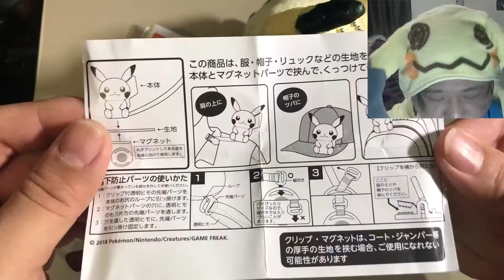『MB大熊開箱』黏土人超夢、傑拉奧拉、老大、謎擬Ｑ實用物開箱？每天陪你走透透！#8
超夢
傑拉奧拉
老大
謎擬Ｑ
什麼！？有實用性的超讚商品？
可以掛在肩膀？帽子？包包？每天陪你逛街？
老天鵝！超讚的啦ＷＷＷ